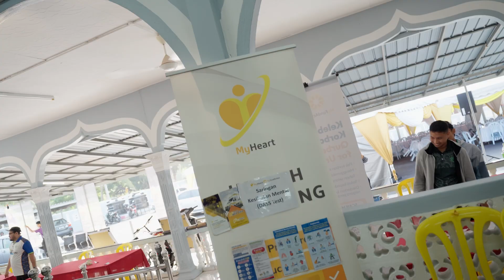Jelajah Ramadan Masjid At Tuqo, Tanjung Karang, Selangor | Highlight